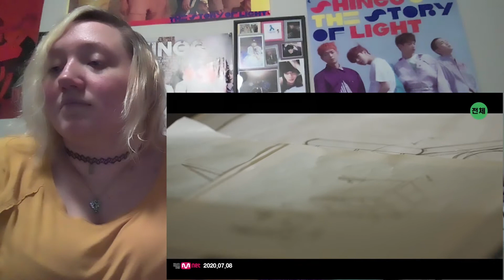I react to: Baek Z Young - "I still love you a lot" M/V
I really love the video to this!